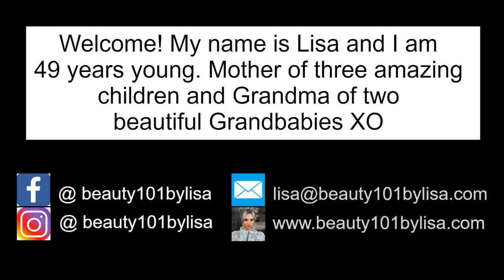LIFE AFTER DIVORCE 6 Month Update | Q+A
*** SELF-GROWTH BOOKS ***

* I SEE YOUR SOUL MATE
* I SEE YOUR DREAM JOB
* THE FIFTH AGREEMENT
* THE MASTERY OF LOVE
* THE SECRET
* THE POWER
* THE MAGIC